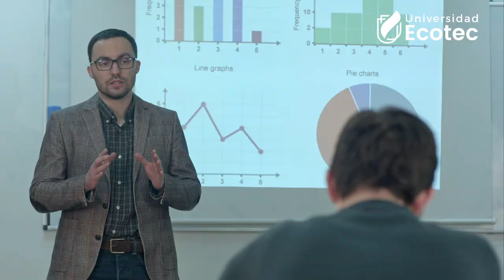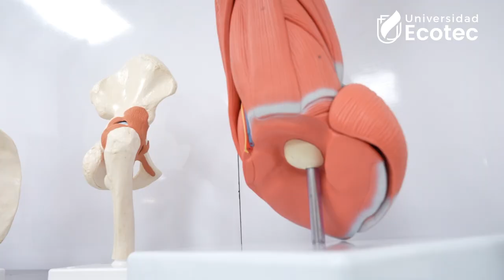Video ECOTEC Internacional